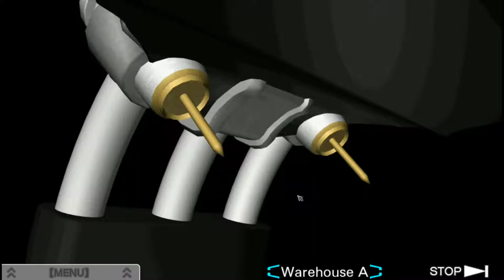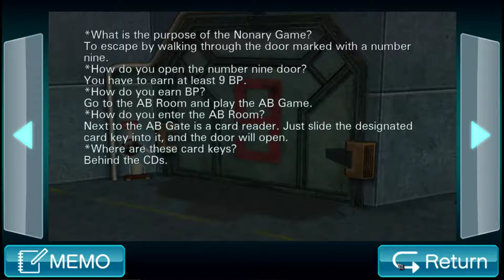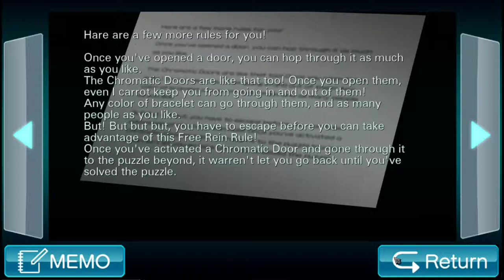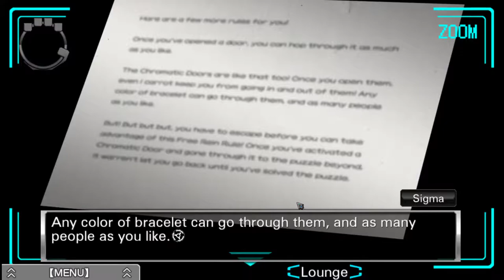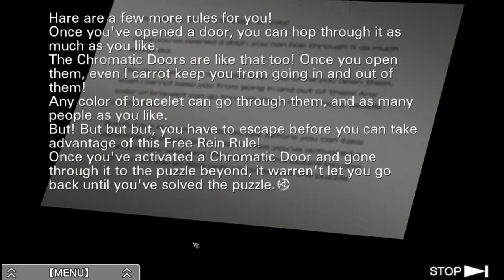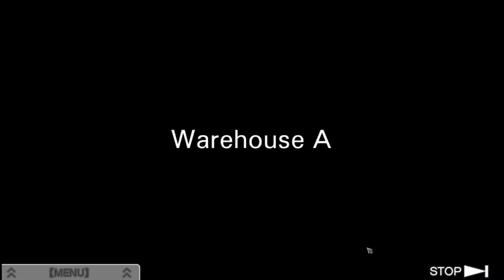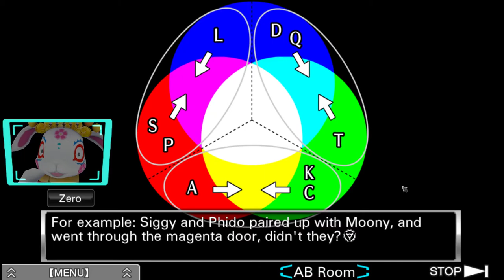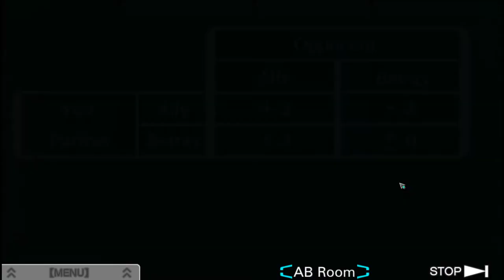Zero Escape: Virtue's Last Reward [2] Boozy and Choosy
This inventory system is just so slow. And if they always show that show movement with those slow transitions, it's going to drive me crazy by hour three.